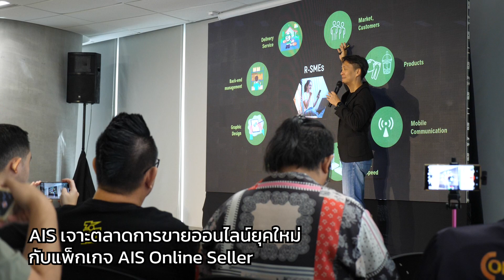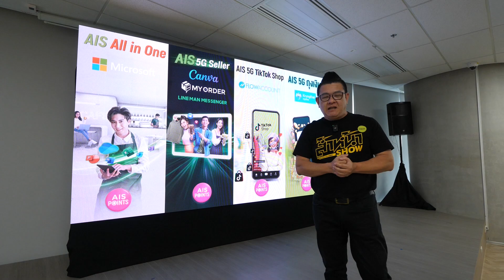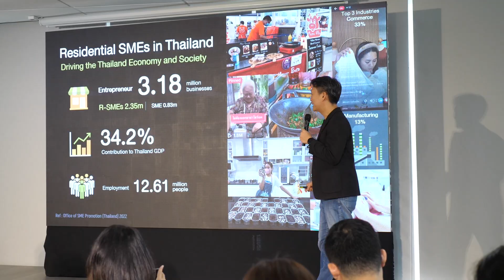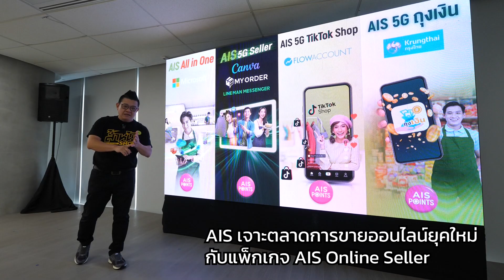AIS ออกแพ็กเกจ Online Seller ตอบโจทย์ลูกค้าขายออนไลน์โดยเฉพาะ แพ็กเกจราคาเริ่มต้น 499 บาท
AIS ออกแพ็กเกจ Online Seller ตอบโจทย์ลูกค้าขายออนไลน์โดยเฉพาะ โดยร่วมมือกับพาทเนอร์ชั้นนำอย่าง TikTok Shop, Canva, Microsoft, LINE MAN MESSENGER,My Order, ถุงเงิน และ FlowAccout เพื่อให้แม่ค้าออนไลน์ได้ทำธุรกิจปัง ยอดขายพุ่ง ซึ่งรวมอยู่ใน 4แพ็กเกจ Online Seller ในราคาเริ่มต้น 499 บาท